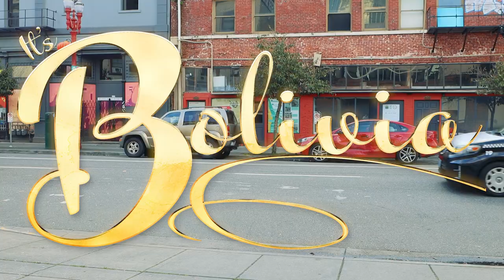It's Bolivia "Those Were The Gays"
It's NOT another drag-show...IT'S BOLIVIA!
Join Bolivia Carmichaels & friends every 3rd Sunday at CC Slaughters to see the show live! Featuring live drag-performances, live music, hilarious videos by Hutman Productions & so much more!

"Those Were The Gays"

Kevin Hutman
A HUTMAN PRODUCTION
& in association with "Shark Bait Productions"